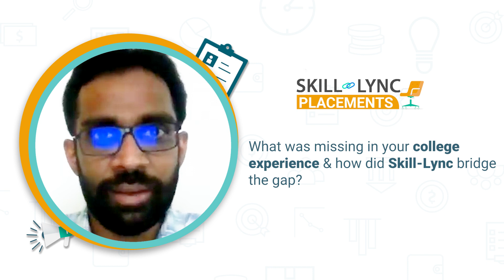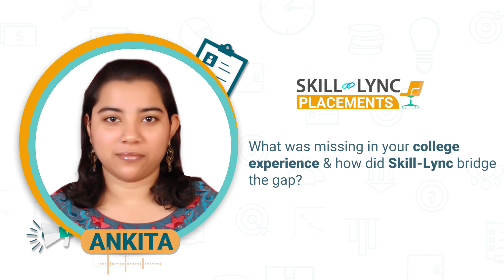Skill-Lync Review | Inspiring journey of Ankita from Researcher to Industry Professional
Our Alumnus, Ankita Pai, was a researcher in the CFD domain and realised that her interests are aligned with the industry. She decided to switch her career from researcher to industry professional and enrolled in Skill-Lync’s PG Program in CFD. With her consistent efforts and the help of our team, she mastered the technical concepts and stepped into her dream career. Watch the video to know about her inspiring journey.

Timestamps below:
00:21 - The course she chose
01:20 - Her learning experience with Skill-Lync
03:00 - Excellence Skill-Lync’s curriculum
04:39 - Her experience with our Career Success Team
05:56 - Her career after Skill-Lync
06:25 - Relevancy of Skill-Lync’s course
08:21 - Her experience while working on projects
10:02 - Her advice for current and aspiring engineers

We wish Ankita Pai a great career ahead!

The CFD online course is a one-of-a-kind program available on the Skill-Lync platform.

1. SpaceClaim
2. CFD Post
3. ANSYS Fluent
4. CONVERGE
5. ParaView
6. GT POWER
7. GT-SUITE
8. ANSA
9. ICEM CFD
10. SpaceClaim
11. Visual Studio
12. OpenFOAM
13. MATLAB
14. Octave

Key features of this advanced CFD certification course
1. The CFD analysis course will provide insights into the different techniques for solving advanced CFD problems and performing simulations.
2. Industry experts with 7-14 years of experience in the CFD domain have curated this online CFD course.
3. This CFD training is a mentor-led program where you will receive guidance to complete projects and assignments and clarify your doubts.
4. Through our computational fluid dynamics course, you will master all the technical concepts you need while you work as a professional in the automotive or aerospace sector.
5. Our career support teams will conduct mock interviews and provide placement assistance through this CFD course to help you kick-start a lucrative career.
6. Working on 25+ projects will help you gain hands-on practice in solving real-time design challenges.
7. With this CFD analysis course, you can become competent in the job market by acquiring the most in-demand skill sets.

What is Computational Fluid Dynamics?
The process of predicting fluid flow behaviour by solving governing equations using mathematical models is called Computational Fluid Dynamics.
What are the career opportunities for CFD engineers?
Due to the vast application of CFD, there is a demand for CFD engineers in automotive, manufacturing, aerospace, power and other sectors. They can work as CFD analysts or simulation engineers in which they perform experiments and arrive at the best possible design solution.